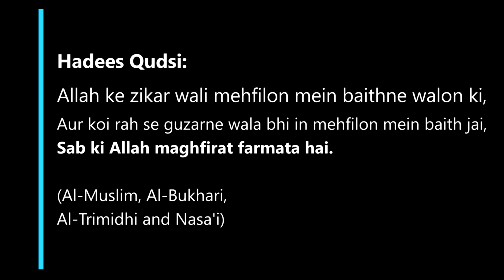Aqeede Ki Taaqat By Abdul Hameed Jamaei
00:00  -  Introduction
05:40  -  Tauheed Ki Ahmiat
13:20  -  Sahaba Ki Qurbaniyan
17:07  -  Tauheed Ki Barkatin
24:19  -  Hazrat Nooh Ki Wasiyat
26:09  -  Gunaah Se Maafi
29:48  -  Azabe Qabr Se Najat
31:07  -  Rasool Ki Sifaarish
33:1  -  Jahannam Se Chutkara
37:20  -  Aqeede Ki Sharten